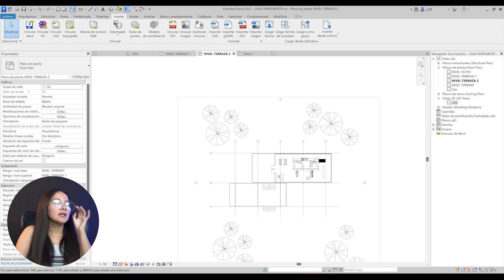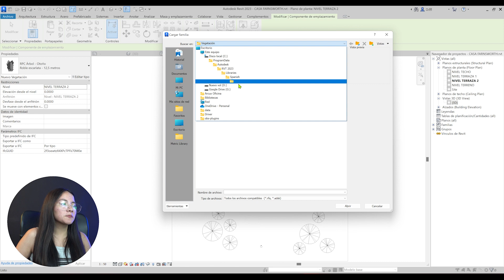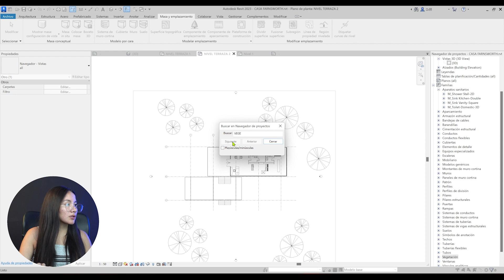Vegetación en Revit | Tutorial Arcux paso a paso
Aprende a crear y modelar vegentación en Revit con nuestro tutorial paso a paso.

👉 Accede a +140 cursos online de arquitectura, diseño e ingeniería

Colocar vegetacion, modelar o diseñar vegetacion en revit.

Este tutorial es perfecto para ti que buscas mejorar tus habilidades profesionales.

Aprende nuevas habilidades y complementa tu formación profesional a tu propio ritmo.

🚀 Con tu apoyo CRECEMOS!

🎁 ¡No pierdas la oportunidad de ganar un curso gratis de Revit desde cero!

Arcux 💚 Arquitectura, Diseño e Ingeniería.